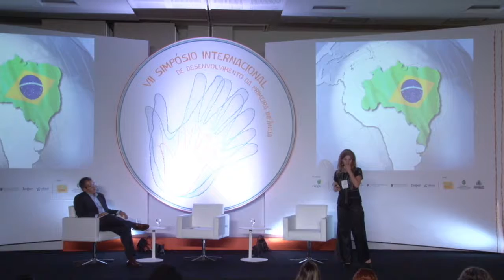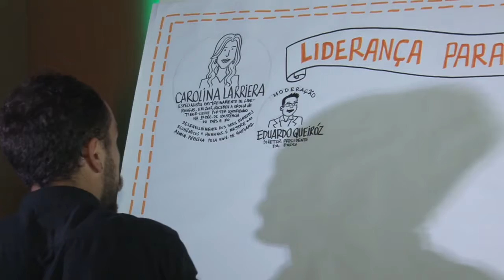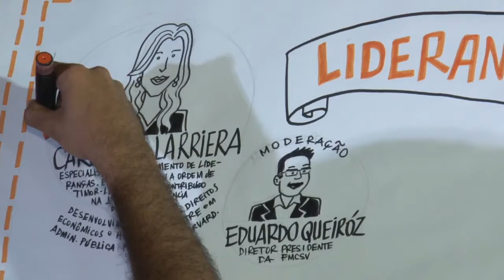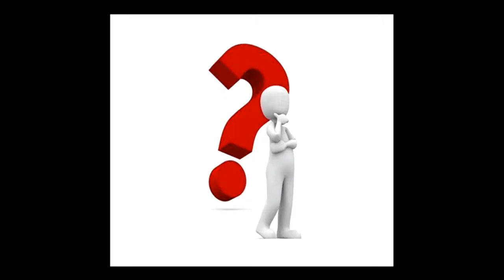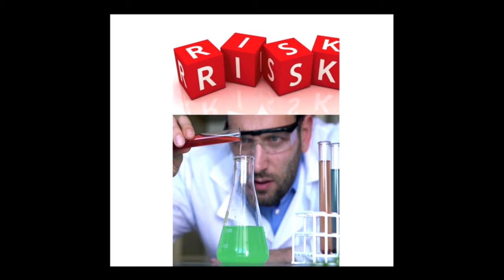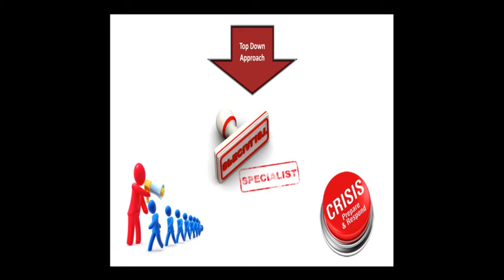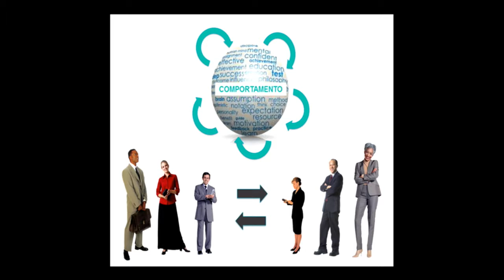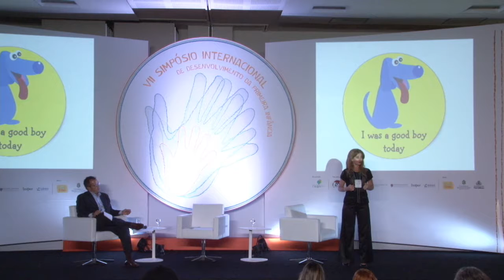Liderança para o Impacto Coletivo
Painel 6 - “Liderança para o impacto positivo”

Carolina Larriera, especialista em treinamento de lideranças, falou sobre as lideranças adaptativas: aquelas que, de acordo com o contexto histórico e social dos países, precisam rever sua atuação, atendendo às novas necessidades da população. No caso do Brasil, a especialista citou o exemplo do Marco Legal da Primeira Infância, que estabelece um novo momento. Para ela, só fazer a lei não resolve o problema. Foi um processo bem complexo que requer pensar em como vai ser sua implementação, quem vai falar com quem, como lidar com questões territoriais, integrações de governos… Ou seja, é preciso mudar comportamentos e saber como as partes vão interagir entre si.

VII Simpósio Internacional de Desenvolvimento da Primeira Infância
Desenhando Políticas em que o Indivíduo vem em Primeiro Lugar
Palestrante: Carolina Larriera
Moderador: Eduardo C. de Queiroz
07 de Novembro - Fortaleza CE